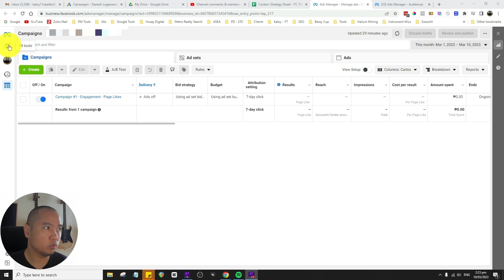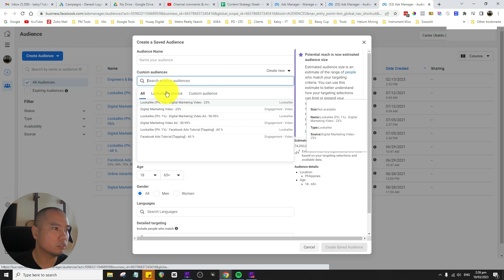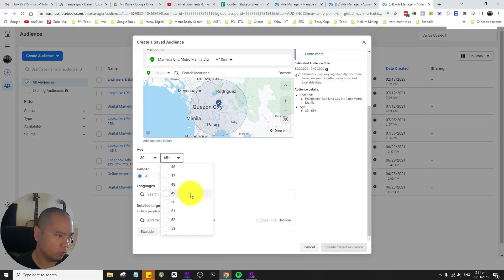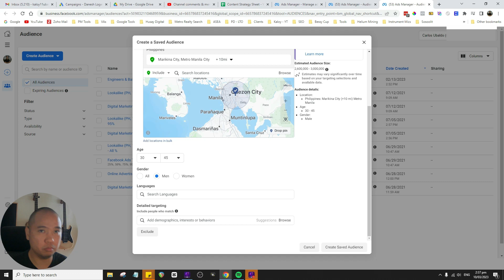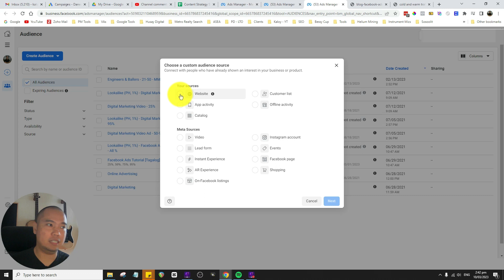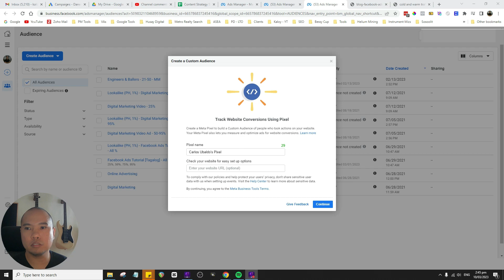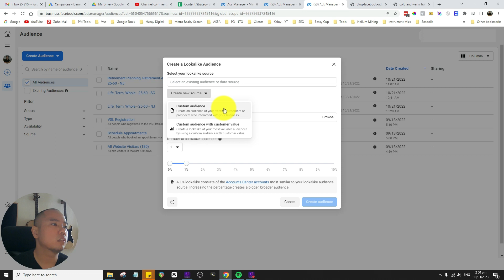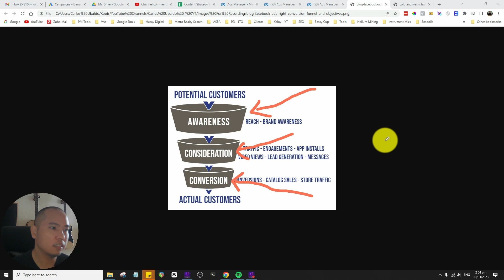All Facebook Ad Audiences Type Explained - (Tagalog)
In this video, we'll be exploring all the different types of Facebook ad audiences that you can use to target your ads to the right people. Whether you're looking to reach new customers, retarget website visitors, or engage with your existing followers, there's an audience type that's perfect for your needs. We'll cover everything from Custom Audiences and Lookalike Audiences to Saved Audiences, and explain how each one works and when to use it.